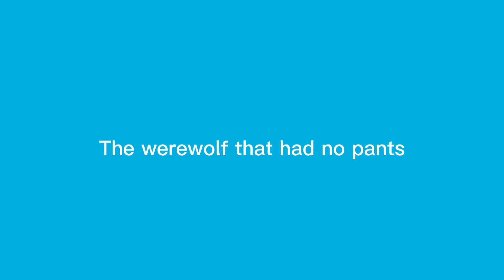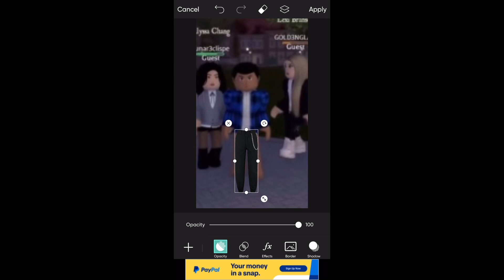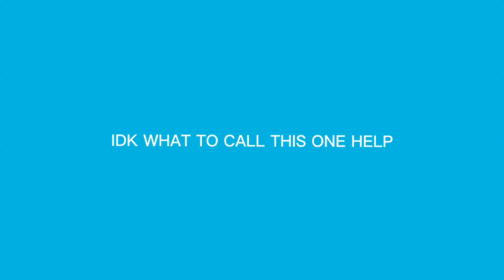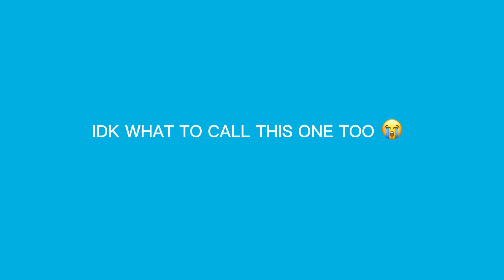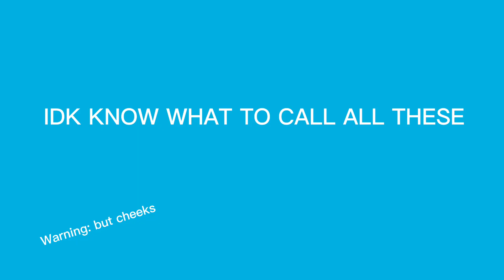Krew playing spooky game's on roblox for 6 mins straight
The video is FINALLY HERE!!! I know you guys have been waiting for this so no its here!!! ( dont ask that I've been doing this since 2022 ) An please enjoy and please hit the subscribe that button and bell notification ty